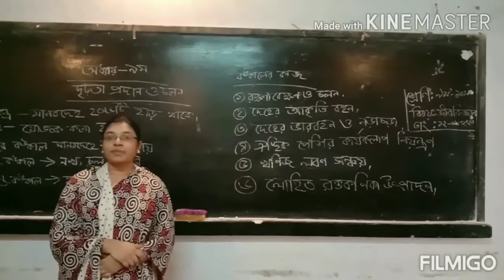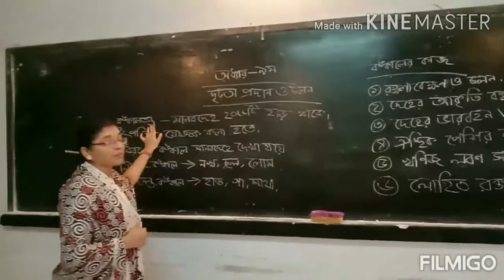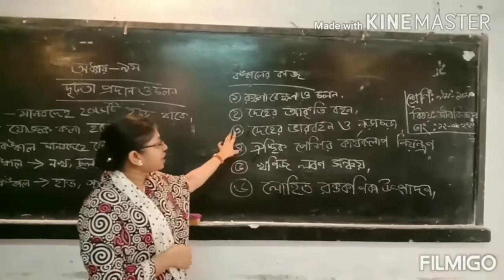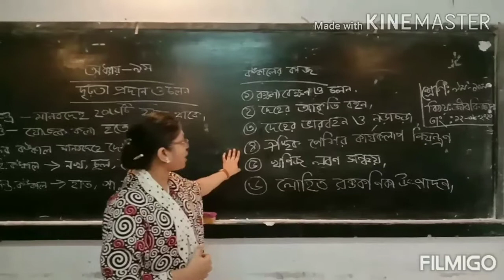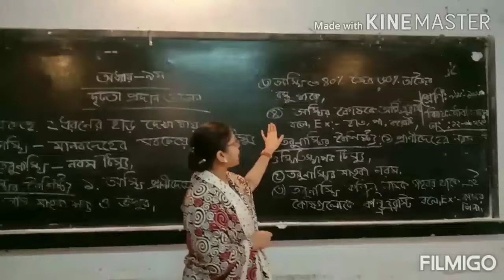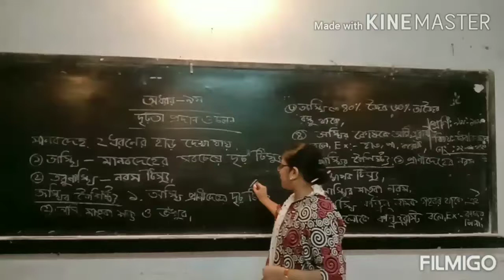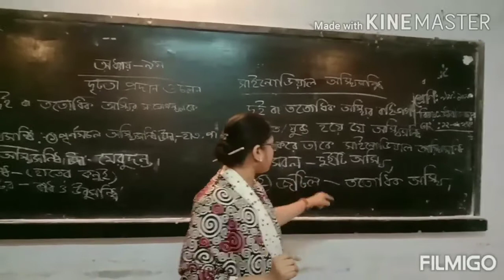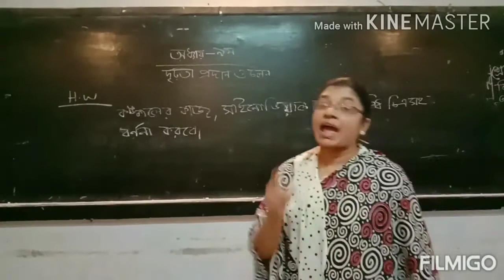নুসরাত জাহান || সহকারি শিক্ষক || শ্রেণী:নবম ও দশম || বিষয়: জীব বিজ্ঞান